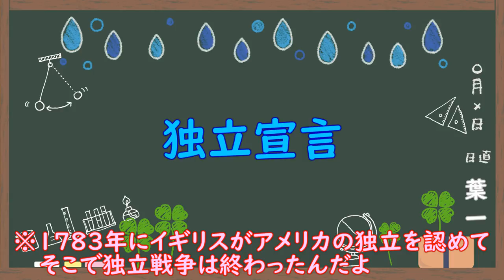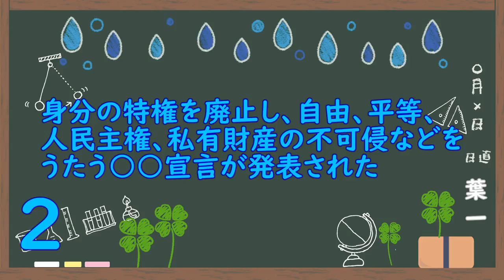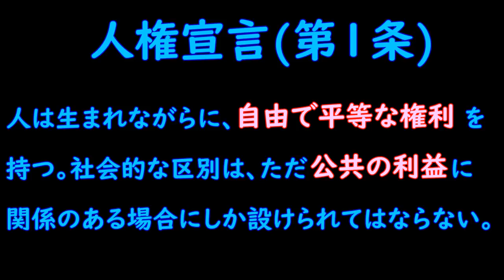アメリカとフランスの変化(9問)【歴史48/さくっ答シリーズ】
ここから海外での出来事が続きます！
国ごとにまとめておくと整理しやすいYO！
‹使用音源›
「甘茶の音楽工房」